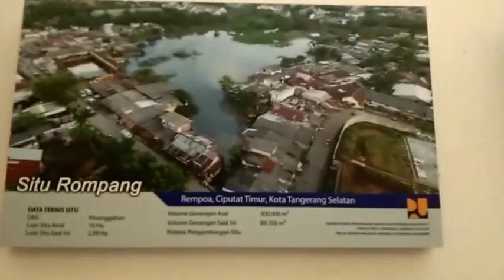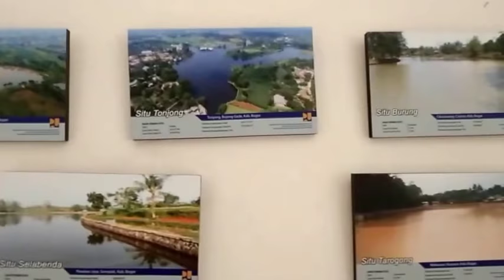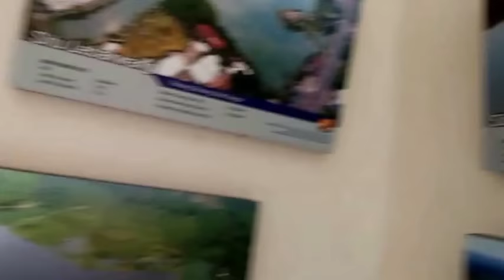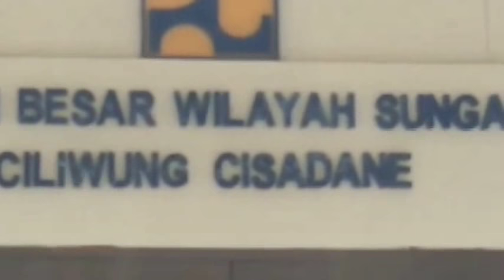Museum Situ Gintung Tanggerang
Mencari sejarah yang hilang dan belum banyak di ketahui oleh banyak orang